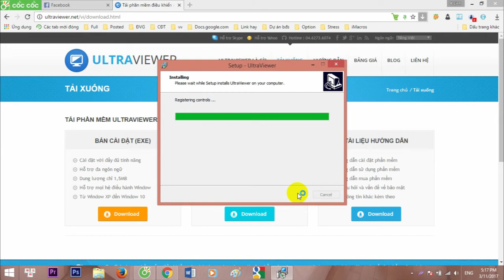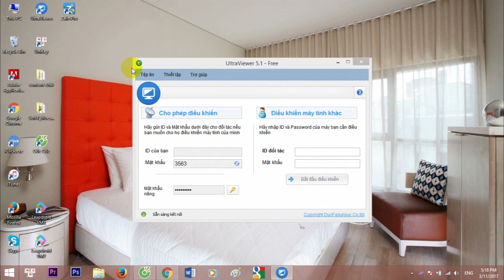Cách cài đặt Ultra viewer đơn giản trên hệ điều hành Windows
Ultra Viewer là phần mềm điều khiển máy tính từ xa, bản thân mình thì thích dùng nó hơn Team View, vì:
+ Không bị giật
+ Dễ sử dụng
+ Cài đặt nhanh chóng
Các bạn có thể download phần mềm tại đây:
Các bạn xem video thấy hay và hữu dụng thì hãy Like và Subcribe kênh để tớ có thêm động lực để làm thêm nhiều video hướng dẫn hơn nhé :D